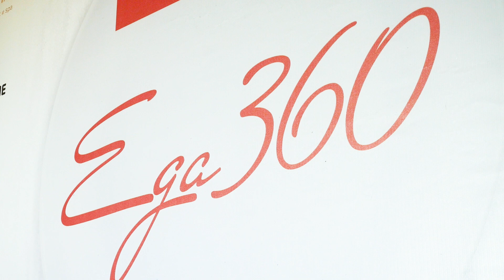Еда 360 | Станислав Потемкин